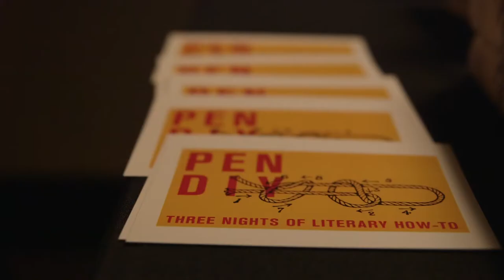PEN DIY: Wesley Stace on How to Lead a Double Life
Performer and novelist Wesley Stace (until very recently, also known as John Wesley Harding) took the stage at PEN's final DIY of 2014.  The four-time novelist, singer-songwriter, teacher, and Cabinet of Wonders impressario, explained - in his own inimitable style - how he managed to make art for three decades under two names, why he became two people in the first place, and when he decided enough was enough.